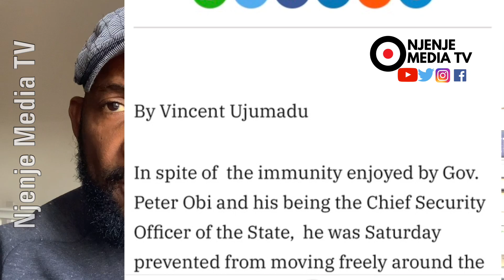⁦‪PeterObi‬⁩ Debunks El-Rufai’s Lies That He Was Arrested In 2013 During Anambra Election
PeterObi Debunks El-Rufai’s Lies That He Arrested Him In 2013 During Anambra Election